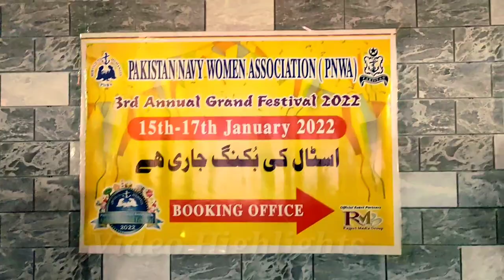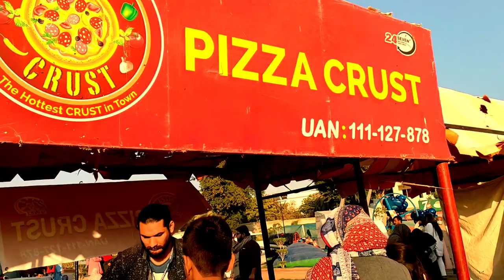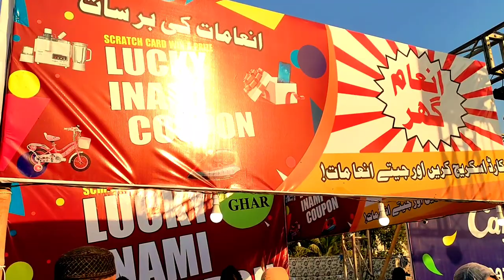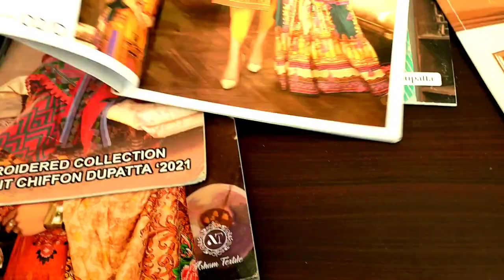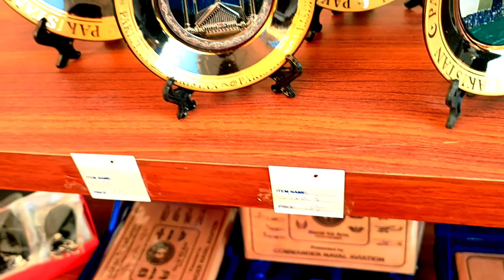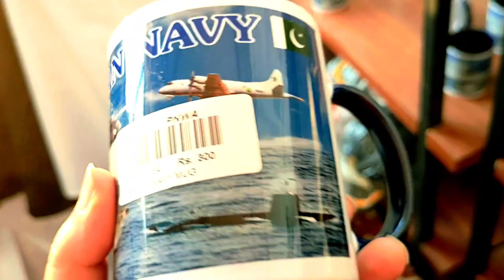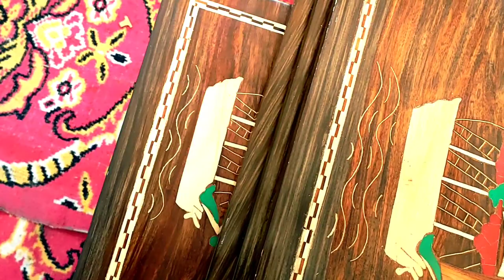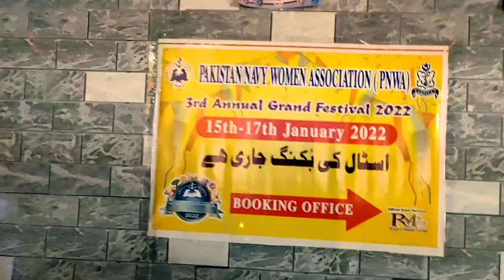Maritime Museum Karachi Festival | Karachi Food Festival 2022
Assalamualaikum Viewers!
I am Urooj In this video i shown you Maritime Museum Karachi Festival | Karachi Food Festival 2022. Maritime Museum Karachi 2022.

00:00 Video Highlights
00:50 Introduction
01:30 Museum Park View
03:10 Food Stalls
10:25 Kitchen Gadgets
11:05 Ladies Cut Piece Suit
13:40 Crockery
14:50 Shopiece
21:10 Wood Furniture
24:05 Baby Dress Design
25:25 Games
25:45 Home Decor Items
27:40 Jewellery
30:00 Comedian